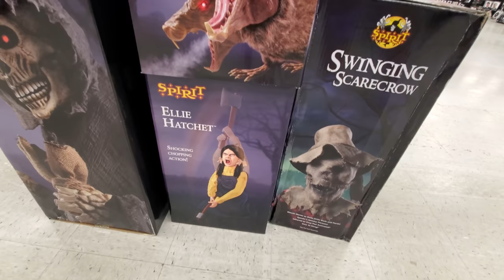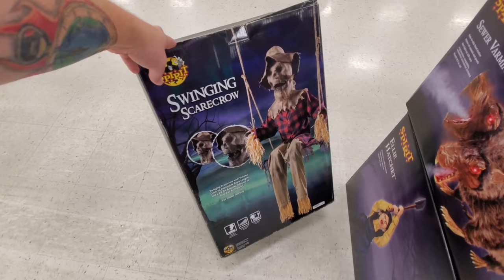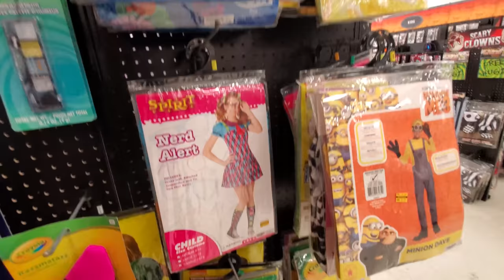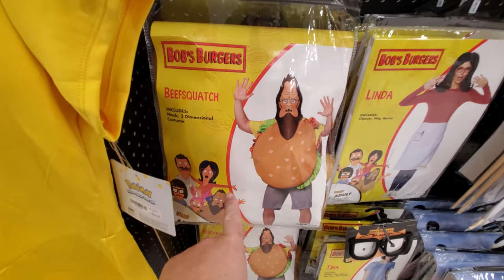SPIRIT HALLOWEEN 2020 in CAPE CORAL FLORIDA - STORE #2 !!